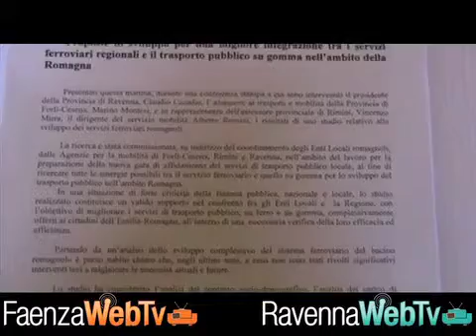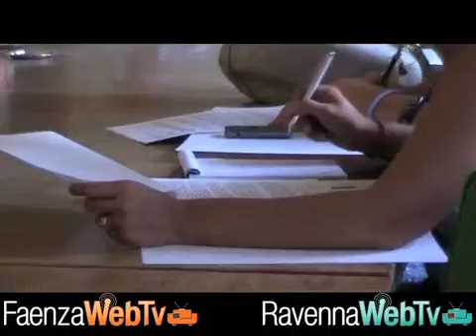Proposte per migliorare il trasporto pubblico in Romagna - Economia 8/8/12